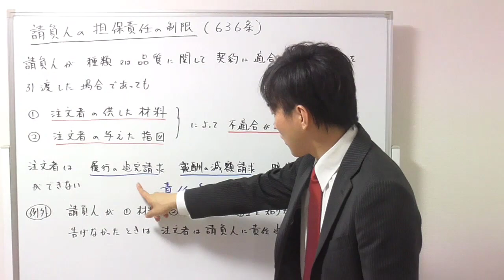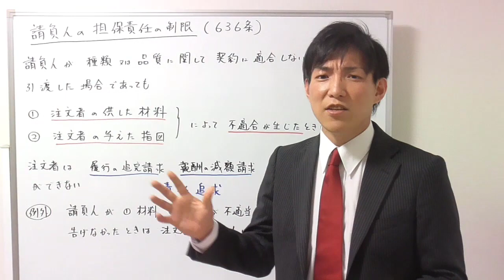【請負】契約不適合責任を追及できない場合とは？